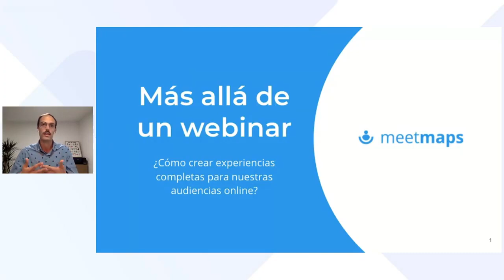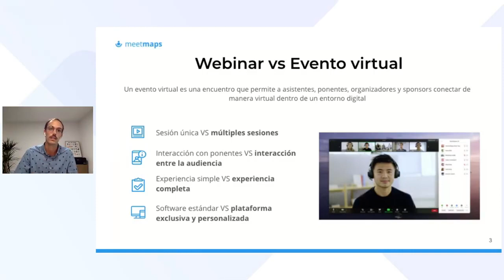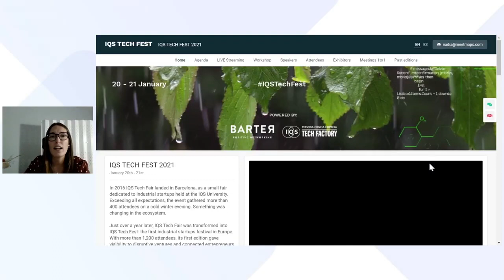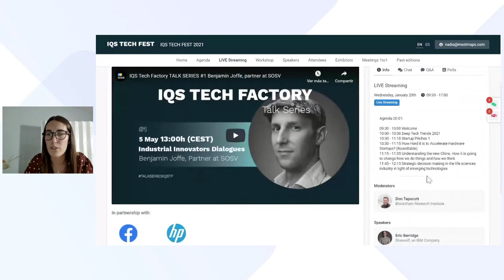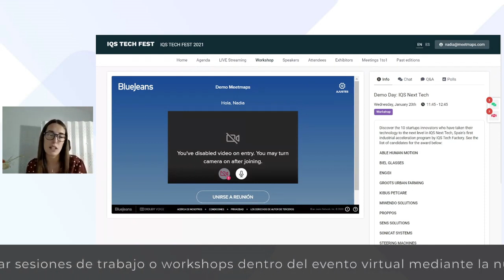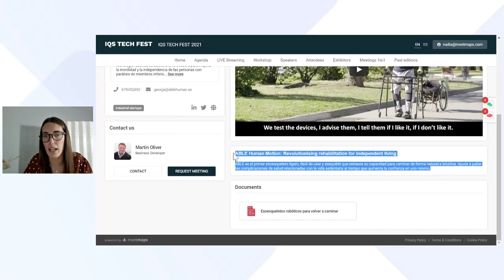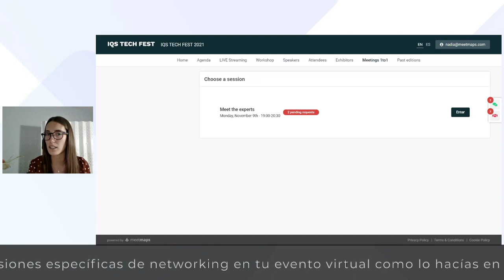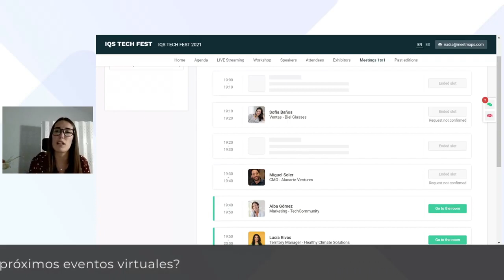DEMO PLATAFORMA VIRTUAL Más allá de un webinar